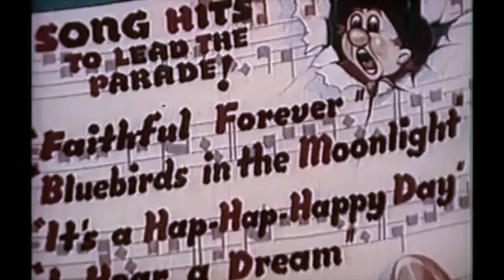Gulliver's Travels - Original Trailer (1939)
Check out the trailer shown in movie theaters in 1939 for Gulliver's Travels. This new art form was the second feature-length animated movie ever made in the US!! Learn more about Max and Dave Fleischer, Fleischer Studios and the early days of animation